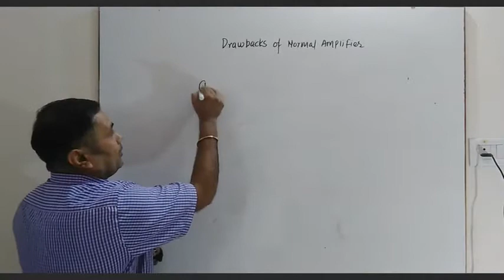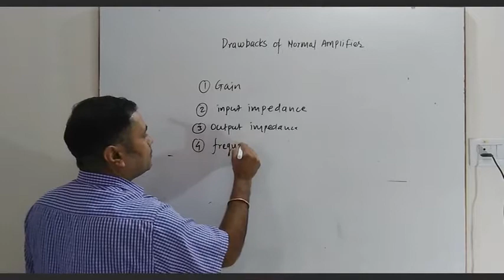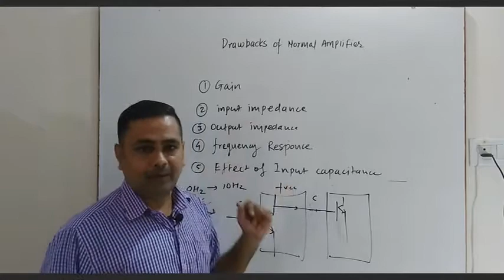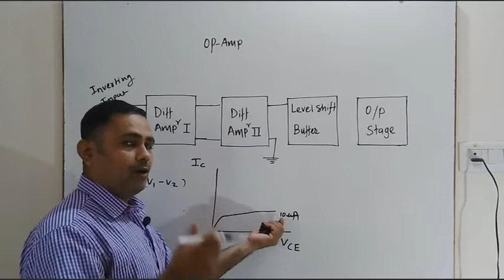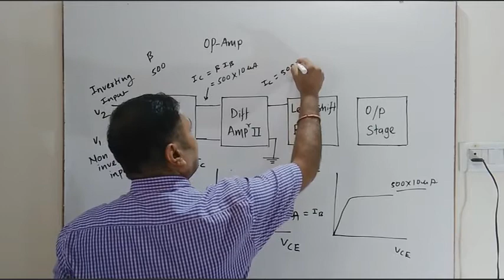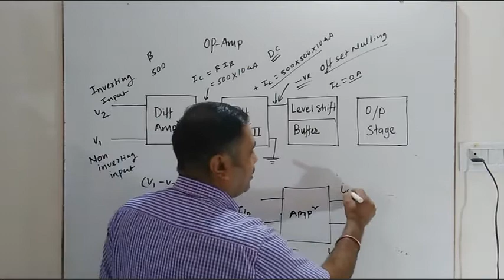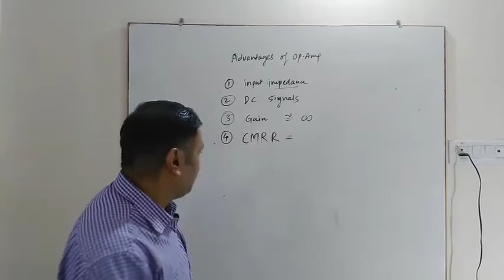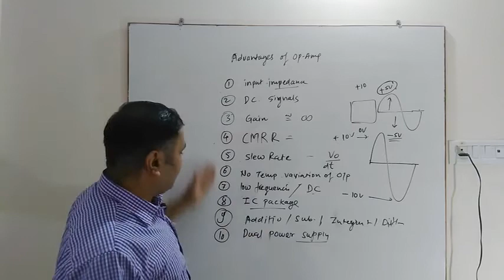Draw backs of Normal Amplifier, Block Diagram of Op-AMP, Advantages of OP-AMP